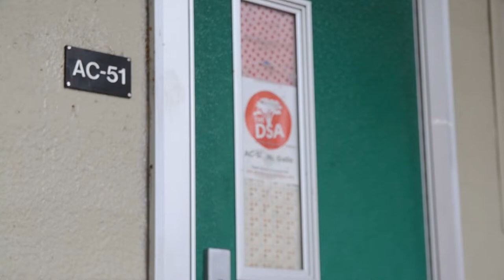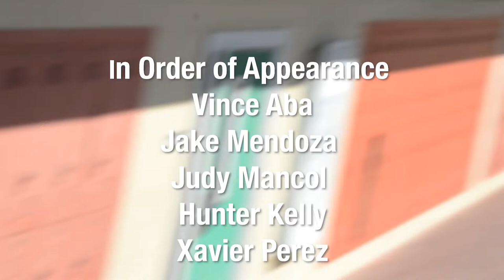THE CHASE (a short film)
Here’s another short film/skit that we made !!! Hope you guys enjoy it !

Special thanks to Xavier, Judy, Jake & Hunter and Ms Gallo for making this project possible !!!

STAY GROOVY!!!